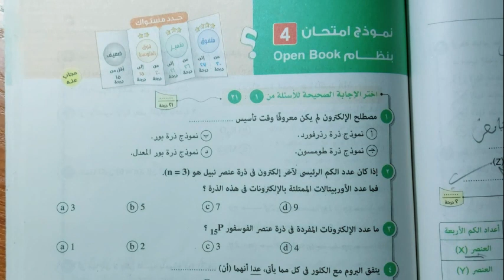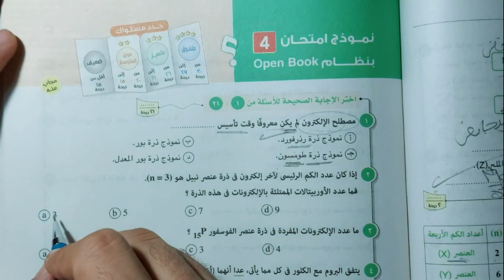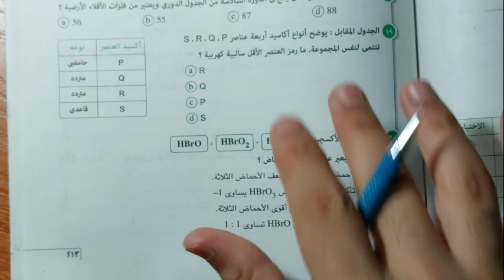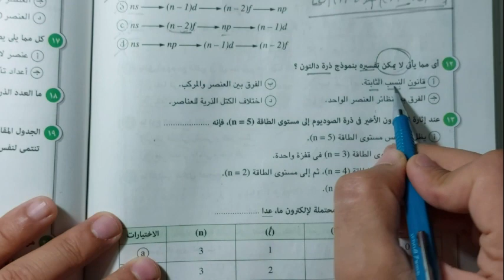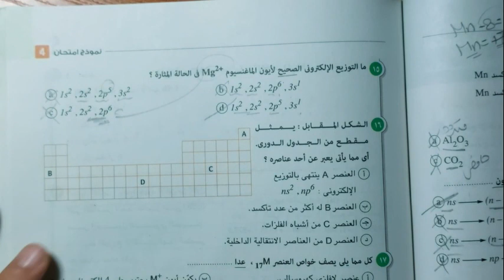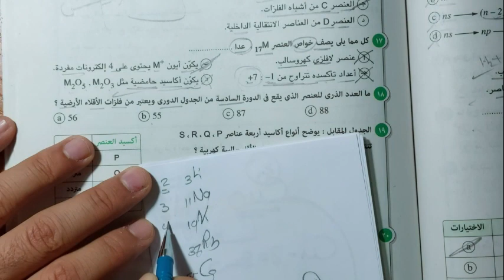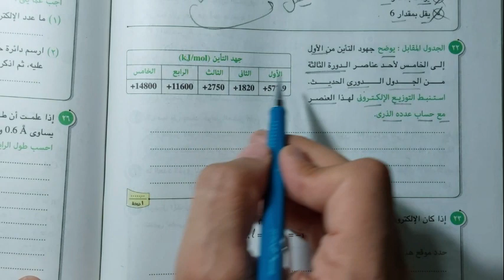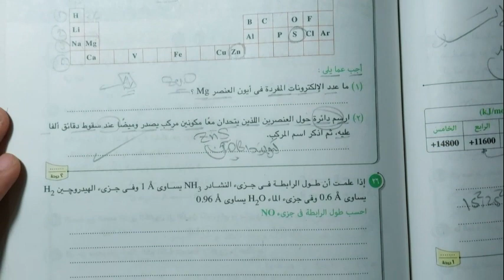حل نموذج 4 كتاب الامتحان كيمياء 2 ث 2023 ترم اول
حل نماذج كيمياء 2 ث
حل نماذج كيمياء ثانية ث
كيمياء
مراجعه نهائية
حل نماذج كيمياء ثاني ثانوي
حل نماذج كتاب الامتحان كيمياء 2 ثانوي 2023 ترم اول
حل نموذج 4 بنظام الاوبن بوك كتاب الامتحان كيمياء تانية ثانوي 2023
حل نموذج 4 بنظام Open book كتاب الامتحان كيمياء تانية ثانوي 2023
حل امتحان الكيمياء تانية ثانوى 2022 الترم الاول
حل امتحان الكيمياء تانية ثانوى 2021 الترم الاول
حل نماذج الامتحان كيماء 2 ث
حل كتاب الامتحان كيميياء ثانية ثانوى
كيمياء 2ث
نماذج اوبن بوك 2 ث كتاب الامتحان
كيمياء
الصف الثانوى الثانوى كيمياء كتاب الامتحان
حل نموذج 4
حل نموذج 4كتاب الامتحان كيمياء ثانية ثانوى
حل نموذج امتحان الاول كيمياء تانيه ثانوي
حل نموذج امتحان الثاني كيمياء تانيه ثانوي
حل نموذج امتحان 4 كيمياء تانيه ثانوي
حل اختبار 4 كيمياء تانيه ثانوي
حل النموذج الاسترشادى كتاب الامتحان كيمياء 2 ث
حل النموذج الاسترشادى
كتاب الامتحان
كتاب الامتحان كيمياء 2 ث
حل النموذج الاسترشادي كيمياء تانية ثانوى
النموذج الاسترشادي الخاص بوزاره التربيه والتعليم
حل نموذج امتحان 4 بنظام الاوبن بوك كتاب الامتحان كيمياء تانية ثانوي 2023
حل نموذج امتحان 4 بنظام الاوبن بوك كتاب الامتحان كيمياء 2ث  ثانوي 2023